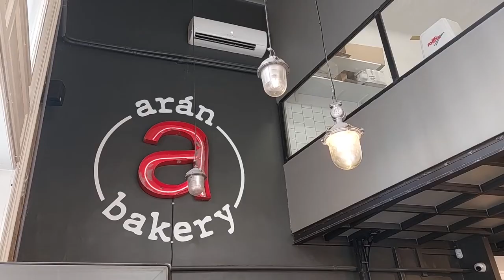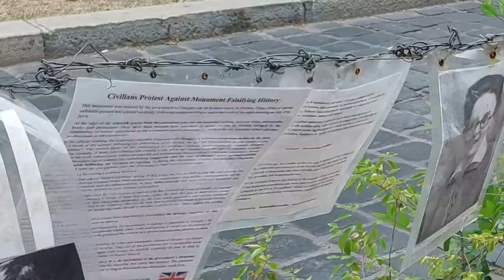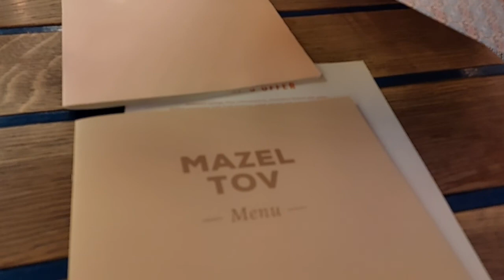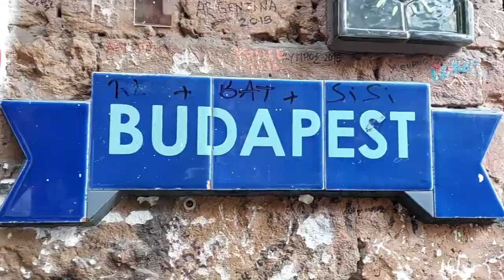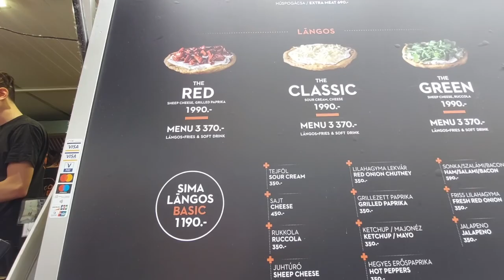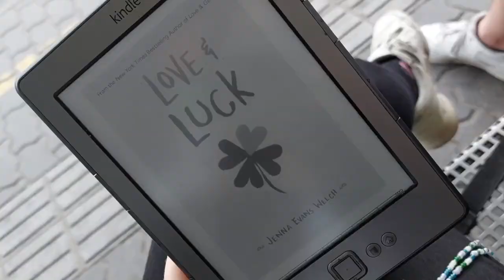BUDAPEST | This Might Be the Best City In Europe - Find Out Why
Budapest, Hungary’s capital, is bisected by the River Danube. Its 19th-century Chain Bridge connects the hilly Buda district with flat Pest. A funicular runs up Castle Hill to Buda’s Old Town, where the Budapest History Museum traces city life from Roman times onward. Trinity Square is home to 13th-century Matthias Church and the turrets of the Fishermen’s Bastion, which offer sweeping views.

With a unique, youthful atmosphere, world-class classical music scene, a pulsating nightlife increasingly appreciated among European youth, and last but not least, an exceptional offer of natural thermal baths, Budapest is one of Europe's most delightful and enjoyable cities. Due to the exceedingly scenic setting, and its architecture it is nicknamed "Paris of the East".

The modern-day Budapest results from the amalgamation of two historic cities lying right opposite each other over the Danube river. Buda is the western (left) bank side, with the high hill atop which the Buda castle sits. Pest is the relatively flat eastern (right) bank side, with the Parliament, numerous other stately buildings, and busy streets retaining all their 19th century architectural heritage.

In 1987 Budapest was added to the UNESCO World Heritage Site for the cultural and architectural significance of the Banks of the Danube, the Buda Castle Quarter and Andrássy Avenue.

For those with a reasonable budget, Budapest offers a rather high quality of life. In terms of culture, cuisine and general 'vibe', Budapest is comparable to other major European cities (see dedicated sections), while prices are lower.

- Franzi